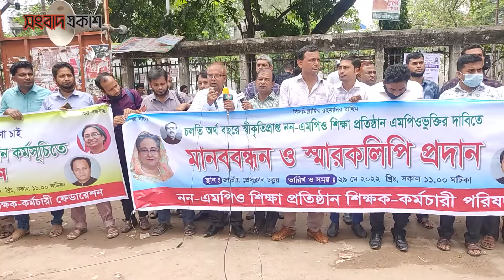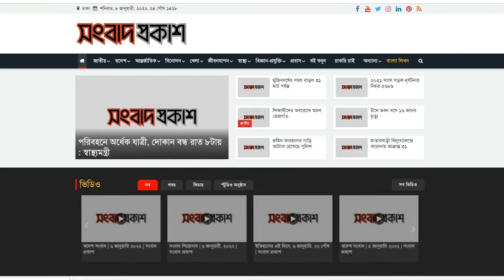স্বীকৃতিপ্রাপ্ত নন-এমপিও শিক্ষাপ্রতিষ্ঠান এমপিও ঘোষণার দাবি | Songbad Prokash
স্বীকৃতিপ্রাপ্ত নন-এমপিও শিক্ষাপ্রতিষ্ঠান এমপিও ঘোষণার দাবি